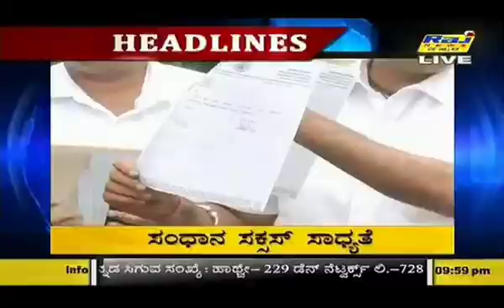Karthik Shetty Raj news(1)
Karthik Shetty Raj news